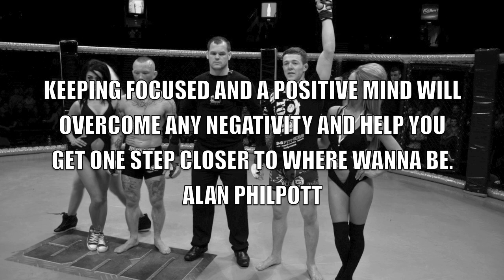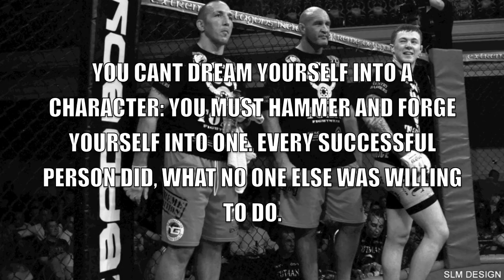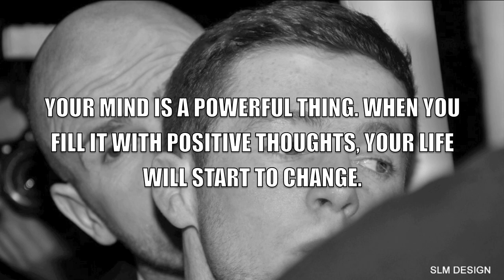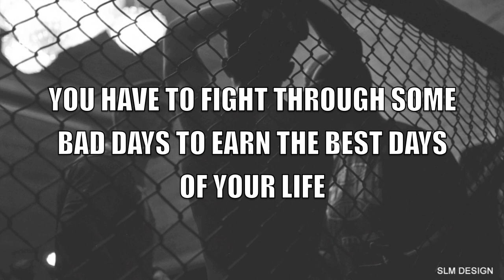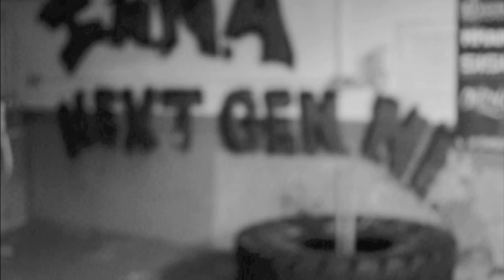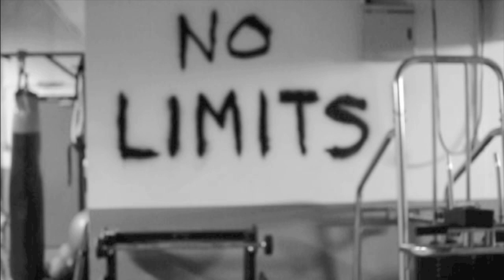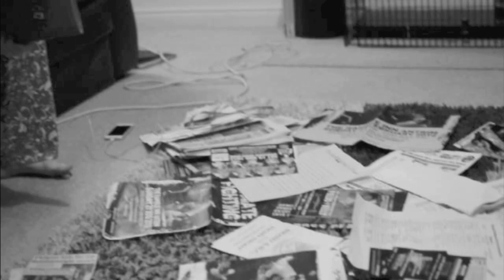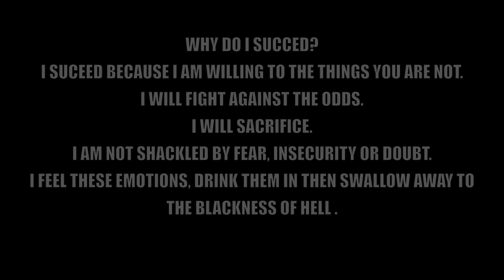Alan Philpott - The Apprenticeship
Inspirational video featuring Alan Philpott

Music
 Angelo Milli: Requiem
 Steve Jablonsky: Bumblebee
 Hans Zimmer: Arcade
 Hans Zimmer: I Will Find Him